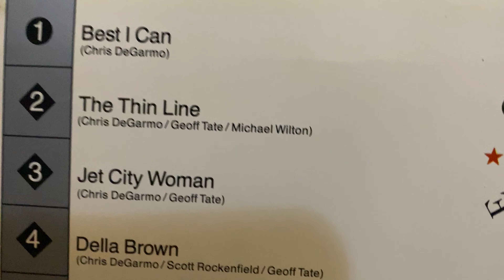Queensrÿche - Silent Lucidity. Vinyl Rip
Queensrÿche - Silent Lucidity. Rip direct from vinyl. Play it loud!

Band: Queensrÿche
Album: Empire
Track: Silent Lucidity
Year: 1990